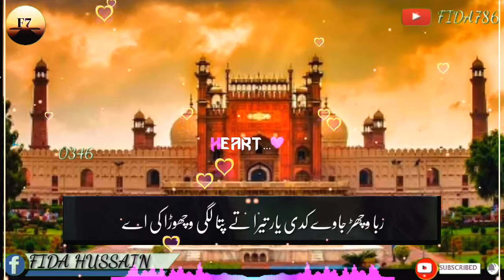جوگی بابا شاعری واٹس ایپ سٹیٹس